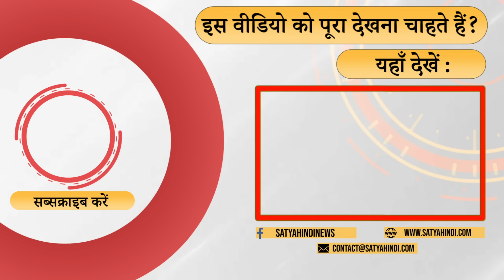Modi abused Rahul with a design in MP Assembly election! । CONGRESS । BJP । JYOTIRADITYA SCINDIA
क्या ज्योतिरादित्य सिंधिया की वजह से बीजेपी हार रही है ? क्या बीजेपी मध्यप्रदेश हार चुकी है ? क्यों शिवराज को पोस्टर में जगह नहीं दी बीजेपी ने ? वरिष्ट पत्रकार उत्कर्ष सिन्हा बात रहे है

Is BJP losing because of Jyotiraditya Scindia? Has BJP lost Madhya Pradesh? Why did BJP not give place to Shivraj in the poster? Senior journalist Utkarsh Sinha is talking